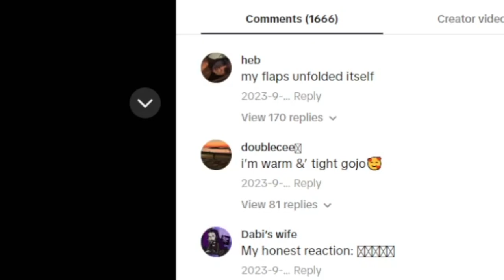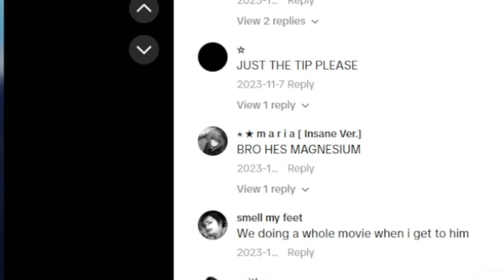JJK fans are DOWNBAD...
Today we take a look at one of my favourite animes last year and how crazy the fan base has become overall ENJOY!!!